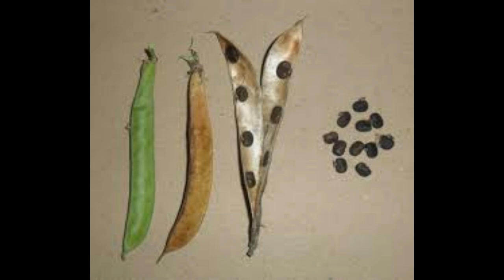නිල් කට‍රොළු - Butterfly pea - Cure Joint swelling as well as many ailments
සන්ධි ඉදිමුම මෙන්ම රෝගාබාධ රැසකට ගුණ දෙන කටරොළු

Cure Joint swelling as well as many ailments